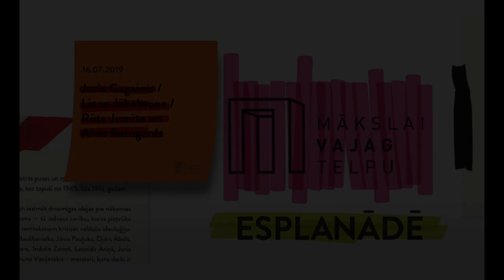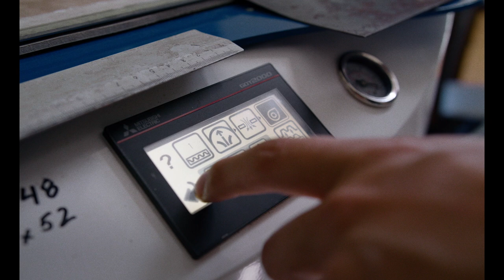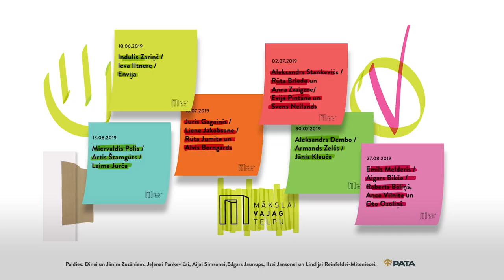Izstādes "Juris Gagainis/Liene Jākobsone/ Rūta Jumīte / Alvis Berngards" aizkulises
Juris Gagainis ir Latvijas mākslas vēsturē ievērojams metālmākslinieks, kas pasniedzis metāla dizainu gan Tallinas Mākslas institūtā, gan Latvijas Mākslas akadēmijā (LMA). Strādājot par pasniedzēju Dizaina nodaļā LMA, viņš dibināja Metāla dizaina apakšnozari. Šobrīd Dizaina nodaļā strādājošā dizainere Liene Jākobsone kopā ar saviem studentiem veidos interpretāciju par mākslinieka daiļradi, veidojot mākslas instalāciju, kas atgādinās Jura Gagaiņa darbnīcu. Liene Jākobsone sacījusi tā: “Ekspozīcijas koncepcijai iedvesmu smēlāmies Jura Gagaiņa personības iezīmēs – tajā, kas paliek neredzams aiz viņa radošā darba rezultāta, tomēr spēcīgi ietekmē pieeju dizainam un uzskatus par to.” Viena no šīm iezīmēm ir mākslinieka sevišķā mīlestība pret kārtību, kas it īpaši izcēlusies viņa darbnīcā – tūkstošiem instrumenti atradās īpaši sarūpētā vietā viņa darbnīcā, tie visi sarindoti pēc tipiem vai izmēriem, vai arī pat tikai viņam vien zināmiem kritērijiem. Jurim Gagainim bija arī kāda neparasta aizraušanās – viņam ļoti patika armijas džipi Vilīši, uzsverot, ka galvenā šīs automašīnas dizaina kvalitāte ir pārdomātā funkcionalitāte, kurā nav nekā lieka un “viss ir savā vietā”.  Liene Jākobsone un jaunie mākslinieki, strādājot pie koncepcijas, apjauta, ka šai kārtībai pašai par sevi piemīt liela estētiskā vērtība, un tieši to viņi vēlas izcelt, veidojot interpretāciju. Instalācijai tiks radītas keramikas kompozītmateriāla flīzes, kuru dizainā 1:1 atveidoti Jura Gagaiņa izmantotie darba instrumenti. Tādā veidā Latvijas sabiedrībai tiks eksponēts pavisam jauns dizaina elements, savienojot to ar Jura Gagaiņa mīlestību pret kārtību un rūpību. Jura Gagaiņa sieva Tekla Gagaine uzsver vīra mērķtiecību, kas kopā ar kaislīgu kārtību palīdzēja viņam daudz sasniegt: “Juris bija ārkārtīgi mērķtiecīgs un neatlaidīgs. Vēl pirms viņš uzsāka mācības Lietišķās mākslas vidusskolā, Juris sacīja: “Es iestāšos Latvijas Mākslas akadēmijā”. Profesionālā vidusskola iemācīja viņam amatu, tomēr viņš neatlaidās, ka jāiegūst augstākā mākslas izglītība. Viņš bija talantīgs, tomēr ar talantu vien neiztikt – viņš ļoti mērķtiecīgi un rūpīgi strādāja, allaž pievēršot vislielāko uzmanību darbam, pie kura strādāja.” Viņa dzīvesbiedre arī atceras, ka Gagainis bija atsaucīgs un ar lielu atbildību pievērsās studentiem – pielika pūles, lai studenti sasniedz savu labāko rezultātu, kā arī palīdzēja atrast prakses vietas, kad tas bija nepieciešams.

Liene Jākobsone izglītību ieguvusi vizuālajā mākslā, dizainā (LMA) un arhitektūrā (RTU). 2010. gadā izveidojusi studiju “Sampling", kurā darbojas pie dažāda mēroga arhitektūras, dizaina, kā arī starpdisciplināriem projektiem, kas guvuši atzinību gan Latvijā, gan pasaulē. Blakus radošajai praksei Liene strādā arī LMA kā dizaina pētniece un pasniedzēja. Viņas interešu lokā galvenokārt ir nekomerciālas, eksperimentāla dizaina parādības un procesi, kuros tiek testētas un paplašinātas dizaina disciplīnas robežas, kā arī pilnveidota izpratne par dizainu kā mediju un izpētes rīku.
Rūta Jumīte ir grafikas dizainere ar interesi par sociālo dizainu. Nupat viņa absolvējusi bakalaura programmu LMA Grafikas un iepakojuma dizainā, kur apguvusi stratēģisku un konceptuālu dizaina pieeju. Studijas LMA Rūta sākusi keramikas nodaļā, bet pirms tam absolvējusi RDMV Interjera dizaina nodaļu. Šobrīd Rūta jau divus ar pus gadus darbojās arī zīmolu dizaina studijā “Overpriced”.
Alvis Berngards ir uzaudzis Rēzeknē. Savu profesionālo karjeru uzsācis un zināšanas ieguvis Rīgā, absolvējot Bakalaura studijas Latvijas Mākslas akadēmijas Funkcionālā dizaina nodaļu, turpat arī turpina Maģistrantūras studijas. Profesionālā ikdiena un daiļrade saistīta ar grafikas dizainu.